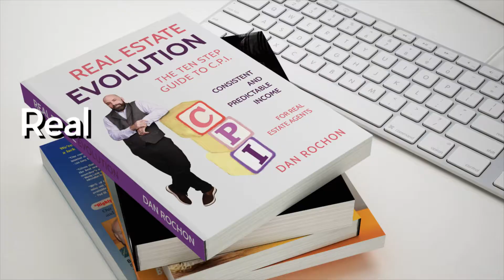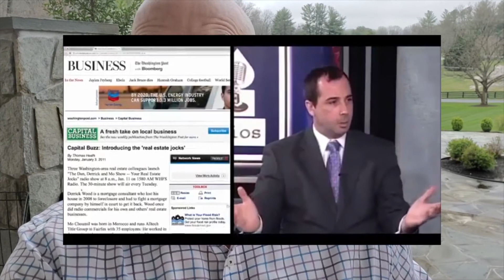How to Go from Zero to Over a Million in 12 months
How to Go from Zero to Over a Million in 12 months with Mike Simmons

👁 About this video:
Is Real Estate a good job? How choosing the right people and the right system impact your business?

Mike Simmons of Keller Williams talks about his journey from his roots in Michigan working in the automotive industry to real estate with Dan Rochon of Consistent and Predictable Income Coaching.

Learn how choosing the right people and the right system can help you achieve this massive milestone in this exclusive video from Consistent and Predictable Income Coaching.

👋 About this channel:

Consistent and Predictable Income Coaching is the ONLY system that teaches the proprietary process of CPI, which is the key to having Consistent and Predictable Income for real estate agents without letting time, money, and relationships fall through the cracks.

Consistent and Predictable Income Coaching helps real estate agents achieve their goals in a manner that works for the agent - this is not a one size fits all real estate agent coaching program.

Our real estate agent coaching believes that real estate agents should use their God-given strengths to succeed in their CPI Strength Zones instead of struggling with what does not work or what they hate to do.

Are you a real estate agent often worried that you will not be able to have consistent closings?

Maybe you have had your best month ever in real estate sales, and you are unsure if you can do it again because you feel it was just luck.

The biggest problem you might have as a real estate agent is inconsistent income. You might worry about earning your next paycheck, and how will you pay your rent or mortgage, car bill, or feed your kids?

Inconsistent deals can cause you to feel physical anxiety. You might worry about where the industry will go in the future.

Real estate agents and other sales professionals tune into the Consistent and Predictable Income Coaching YouTube channel to learn how to: Systematically find and convert buyers and sellers best. Achieve regular closings and paydays. Have a plan and receive settlements every January, February, March, and every other month.

When you view the videos on this channel and implement the simple strategies described, you will learn how to have consistent closings as a real estate agent that will give you the energy and vitality to focus on doing the things you love.

You will have the process and belief to duplicate sales results and then have the time to spend with other people and do your essential activities in sales. You will be able to create a life by design.

🎙️ Tune Into the Podcast (How to Gain a Sphere of Influence When You Know Nobody)
📚 ORDER FREE BOOK ► Real Estate Evolution - The Ten Step Guide to C.P.I. (Consistent and Predictable Income) for Real Estate Agents
(How to Beat the ''Neighborhood Agent)

Join The Email List to Learn About Upcoming 5-Day Challenges and Workshops

👨‍👩‍👧‍👦 BE A PART OF THE FACEBOOK FAMILY!

📖 YouTube Chapters 📖
00:00 Mike Simmons Introduction
05:03 Overcoming The Challenges
11:10 Making Lemonade Out of Lemons
14:23 You Don't Hire People Because You Like to Drink With Them
15:50 Release of Lien
19:24 From Zero to A Million
19:52 Having Faced System Difficulties
23:46 What Was the Key Transformation?
31:52 Hiring the Right People, System, and Keeping Track with the Numbers
32:10 Level Jumping: How I Grew My Business
33:01 Not All Great Engineers Are Not Good Managers
33:44 You Need to Lead, Hire, Inspire, Train, Motivate
35:43 Culture As a Way to Treat Each Other
38:47 How to get the book?